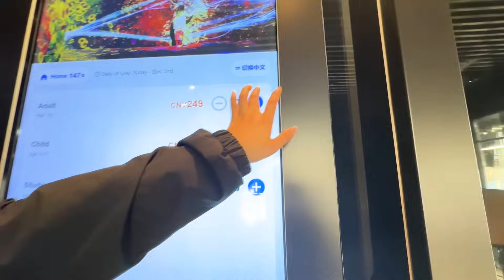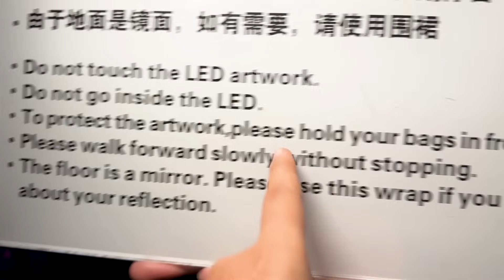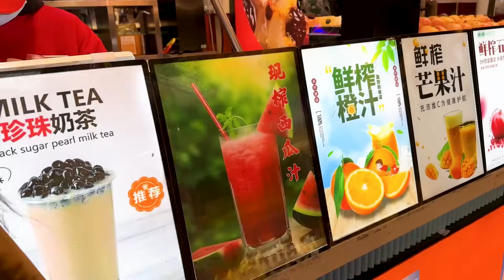VLOG IN shanghai 🇨🇳.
00:00 INTRO
03:35 FIRST DESTINATION
06:07 SECOND DESTINATION
15:58 THIRD DESTINATION
16:58 FORTH DESTINATION